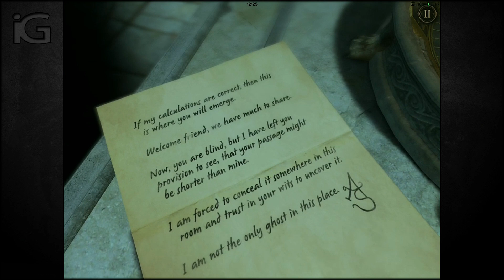The Room Two Complete Walkthrough (Room #1) iPhone iPad iPod Touch [1080p]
Compatibility: Requires iOS 5.0 or later. Compatible with iPhone 4, iPhone 4S, iPhone 5, iPhone 5c, iPhone 5s, iPad 2 Wi-Fi, iPad 2 Wi-Fi + 3G, iPad Wi-Fi (3rd generation), iPad Wi-Fi + Cellular (3rd generation), iPad Wi-Fi (4th generation), iPad Wi-Fi + Cellular (4th generation), iPad mini Wi-Fi, iPad mini Wi-Fi + Cellular, iPad Air, iPad Air Wi-Fi + Cellular, iPad mini with Retina display, iPad mini with Retina display Wi-Fi + Cellular, iPod touch (4th generation), and iPod touch (5th generation). This app is optimized for iPhone 5.

Description
WARNING: Due to heavy graphics requirements, The Room Two is only compatible with the iPhone 4S & upwards, and iPod Touch 5th Generation - it is NOT compatible with the older iPhone 4 or iPod 4th Generation.

Welcome to The Room Two, a physical puzzler, wrapped in a mystery game, inside a beautifully tactile 3D world.
The much anticipated sequel to 'The Room', Apple's Game of the Year 2012 and recipient of a BAFTA award, is here at last.
Follow a trail of cryptic letters from an enigmatic scientist known only as "AS" into a compelling world of mystery and exploration.